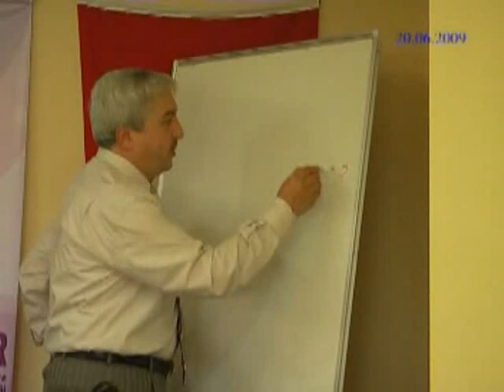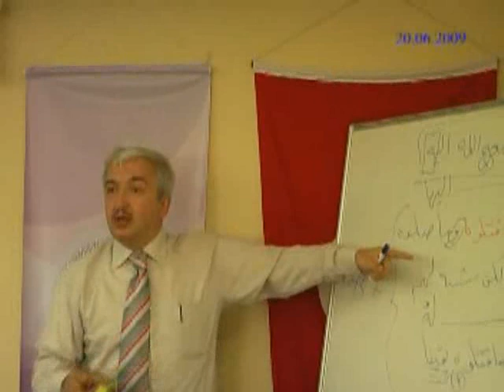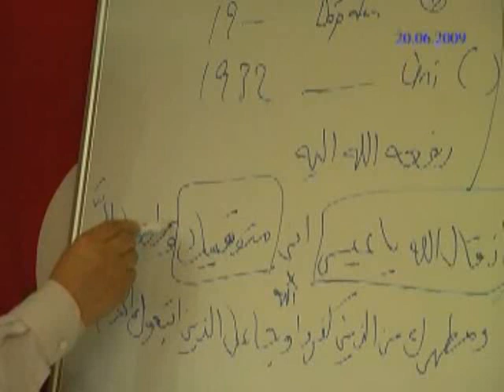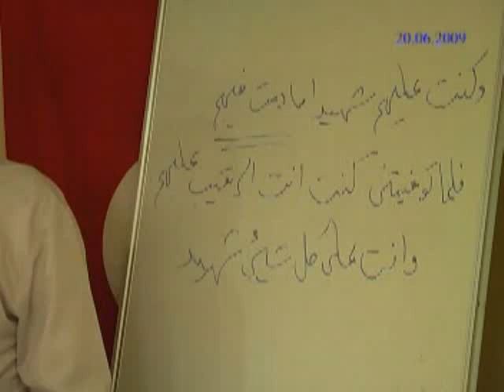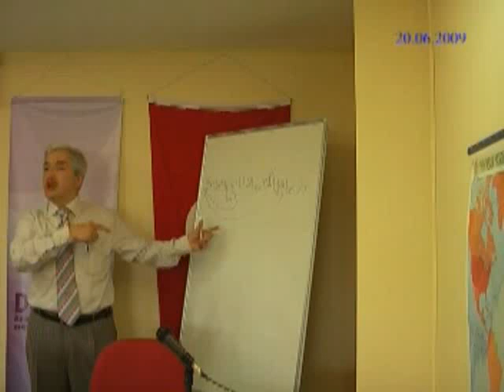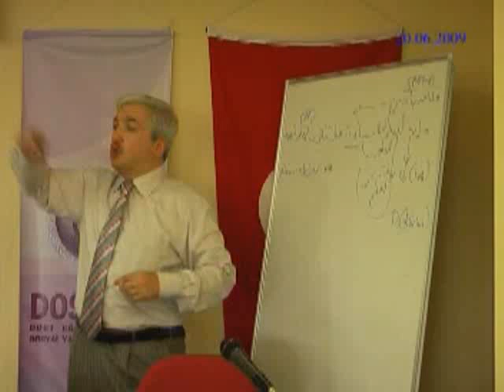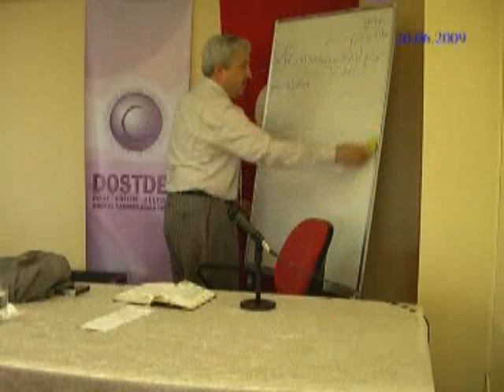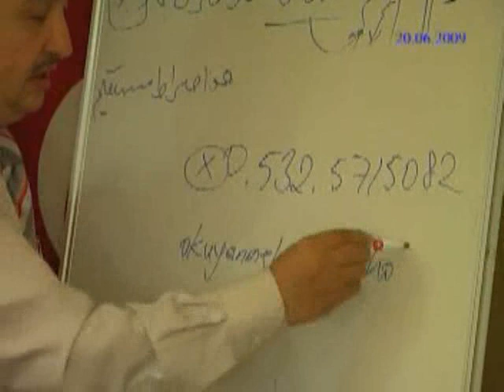HZ İSA 2- Prof.Dr. Mehmet Okuyan